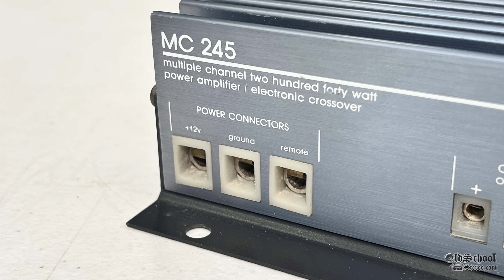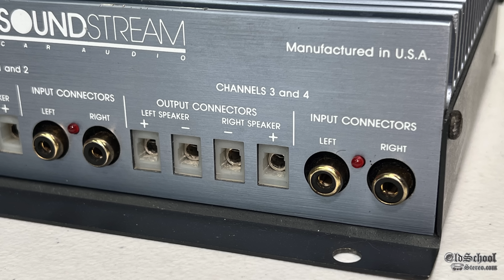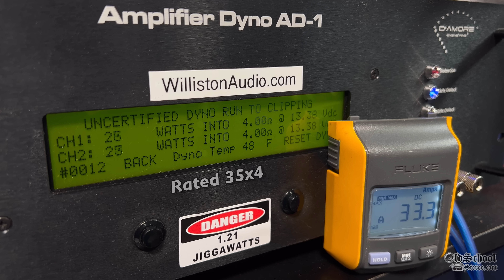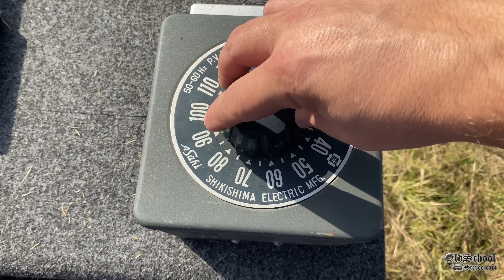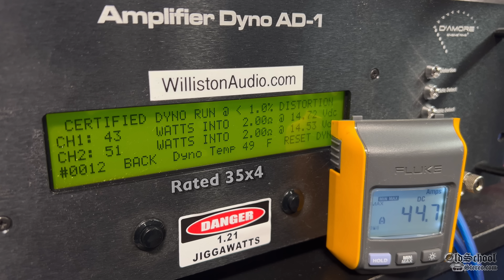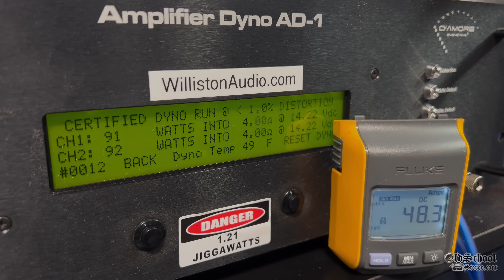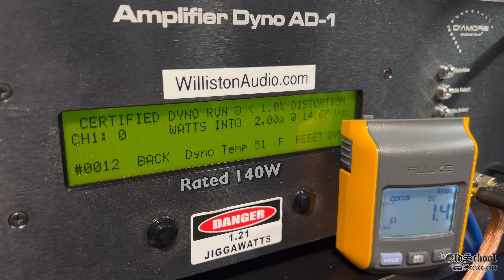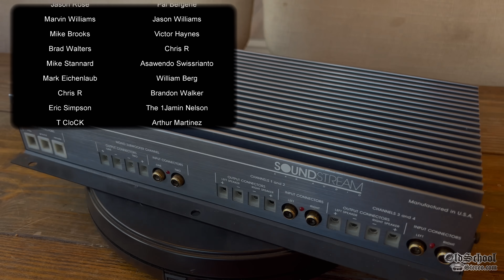The Original SQ 5 Channel Amp? 1991 Soundstream MC245 Amp Dyno Test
1991 Soundstream MC245 Five Channel Amplifier
Rated 35x4 at 4 ohms, 45x4 at 2 ohms or 90x2 bridged at 4 ohms
Plus 100W at 4 ohms or 140W at 2 ohms (sub channel)

See Mullin Performance Audio  @mullinperformanceaudio5902

VIDEO AND AUDIO GEAR
960 LED Panel